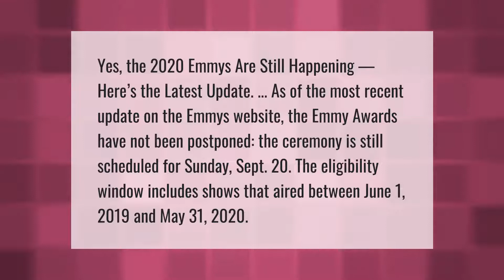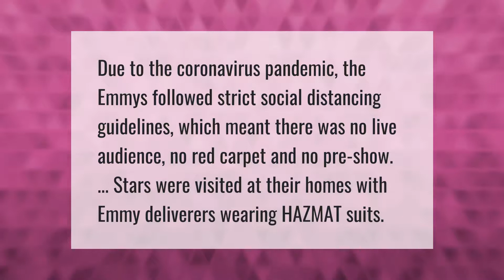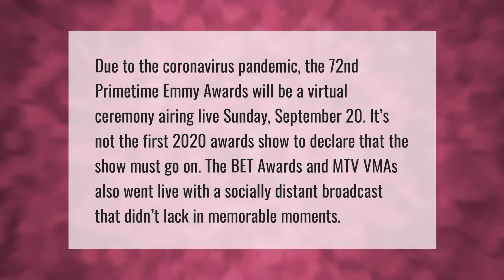Are the Emmys happening in 2020?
00:00 - Are the Emmys happening in 2020?
00:42 - Are Emmys really live?
01:14 - Why is there no social distancing at the Emmys?
01:41 - Why are the Emmys happening in 2020?

Laura S. Harris (2021, July 13.) Are the Emmys happening in 2020?
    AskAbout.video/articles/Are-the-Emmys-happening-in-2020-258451